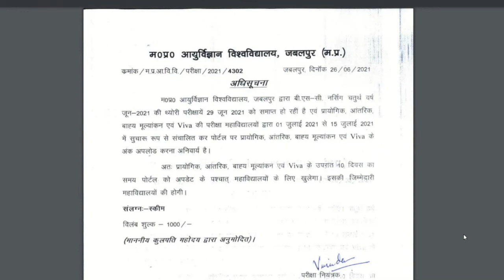Notification for BSc 4th Year regarding Online Entry of IA & Practical Marks (Dated 26-06-2021)